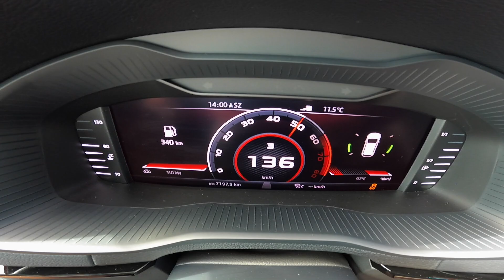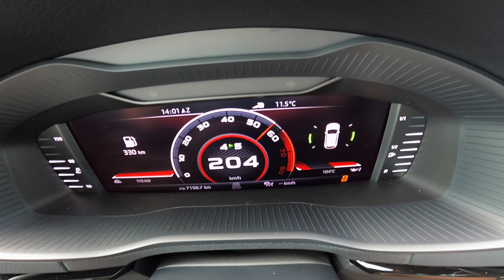Skoda Karoq 1.5 TSI MANUAL POV Test Drive + Acceleration 0-200 km/h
Skoda Karoq with manual transmission is pretty nice friend. It turns pretty well, it's also a bit comfy and if you want to, you can save many liters of your fuel, cause it can also be efficiency.